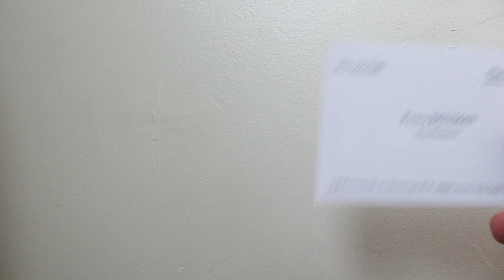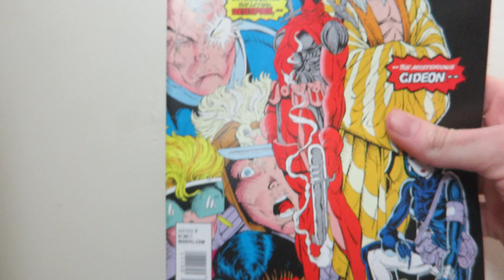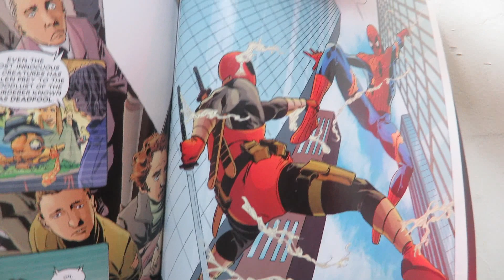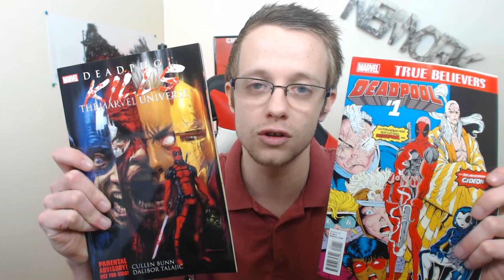UNBOXING - ZBOX FÉVRIER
On se retrouve pour un UNBOXING de la ZBOX !